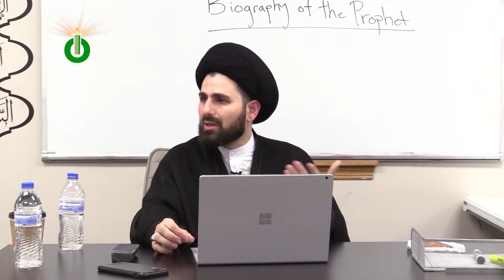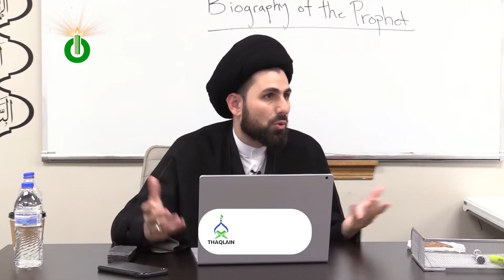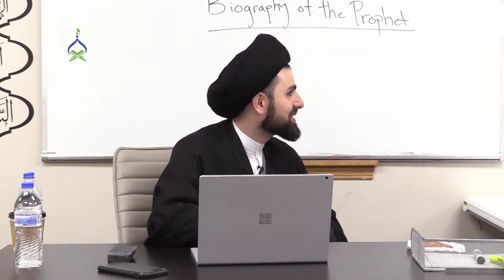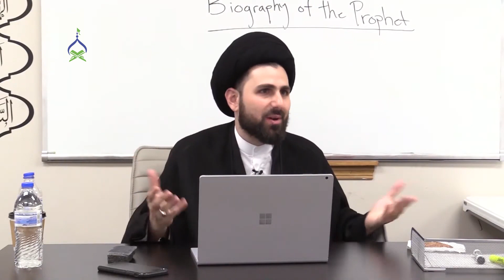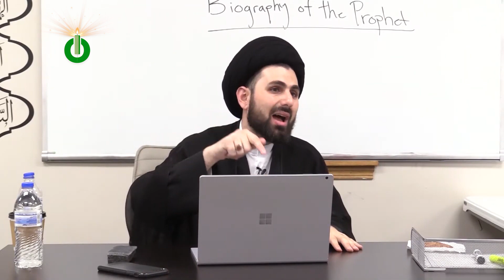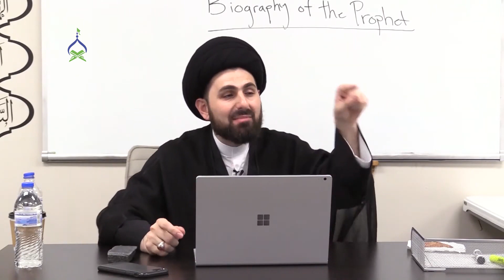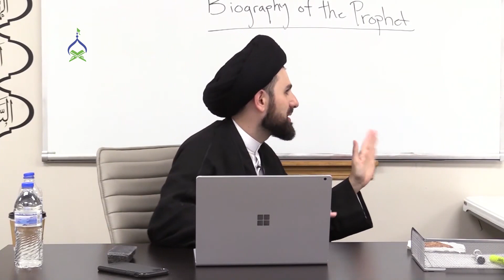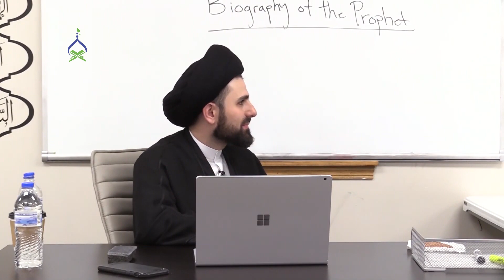170: Marriage with Zaynab: Was Prophet Secretly In Love With Her?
This episode is from Chapter 8 of *Our Prophet* -- the most comprehensive life story (seerah) of Prophet Muhammad (s) by Sayed Mohammed Baqer Qazwini.

Things you'll learn in this episode of Our Prophet:

00:00 - The story of Zayd ibn Haritha, the Prophet's adopted son
05:04 - Why did the Prophet tell Zayd to marry his cousin Zaynab?
08:00 - Zaynab's shock at Zayd's proposal and the Quran's rebuke
11:16 - Why Zayd and Zaynab's marriage didn't last?
18:45 - Did the Prophet marry his daughter-in-law?
19:45 - Conditions attached with child adoption in Islam
22:11 - Forged narrations about Prophet's marriage with Zaynab
27:59 - Why did Allah want the Prophet to marry Zaynab?

Join us in creating the most comprehensive life story (seerah) of the Prophet Muhammad (s). Dedicate episodes in the memory of your loved ones by visiting